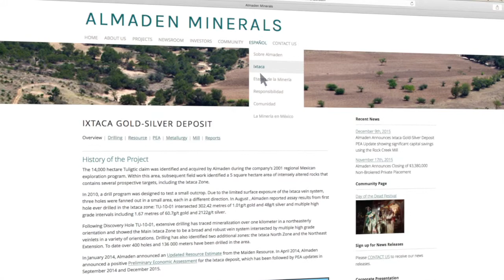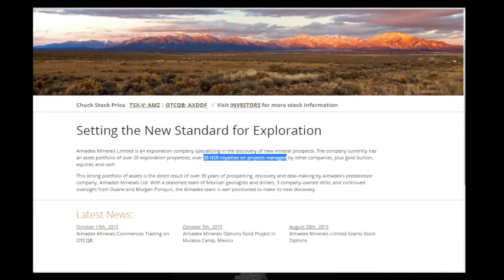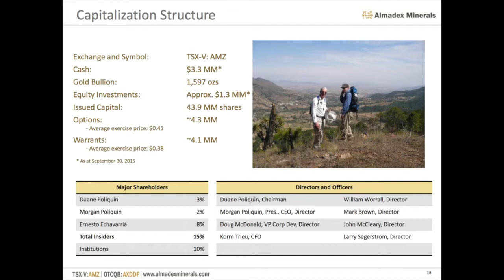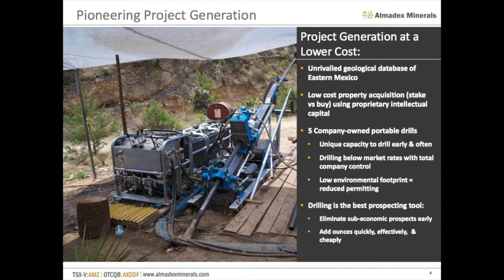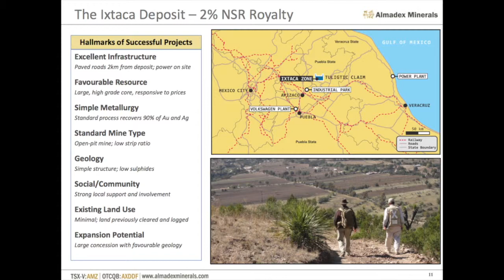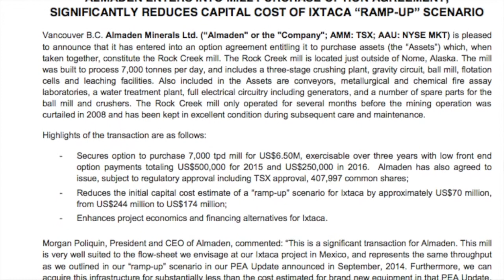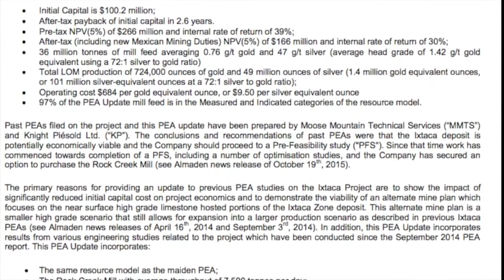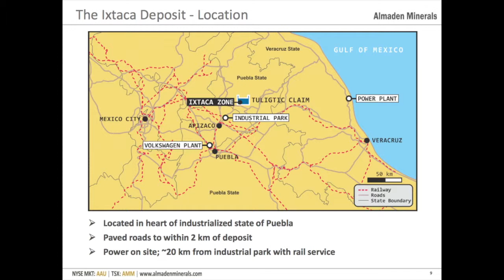Proven & Probable- Morgan Poliquin Part 1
Maurice Jackson interviews Morgan Poliquin, the President and CEO of Almaden & Almadex Minerals. This interview is an in-depth, exclusive interview with one of the most respected names in the mining industry. Mr. Poliquin discusses the recent acquisition of the 'Rock Creek Mill' and the latest PEA results, along with technical analysis of Alamaden's Ixtaca Project!